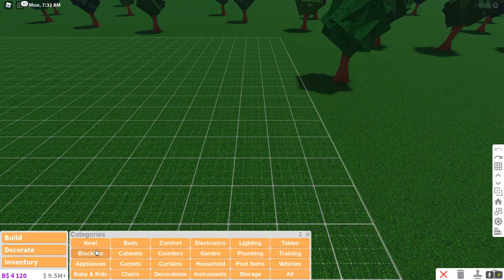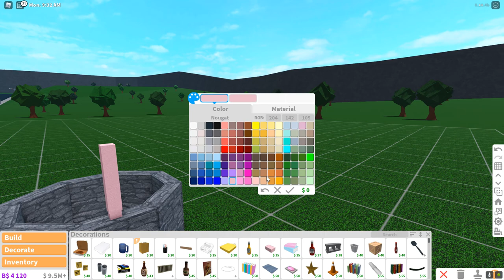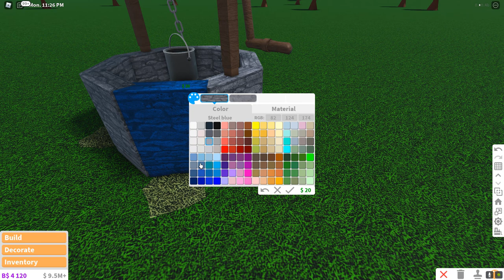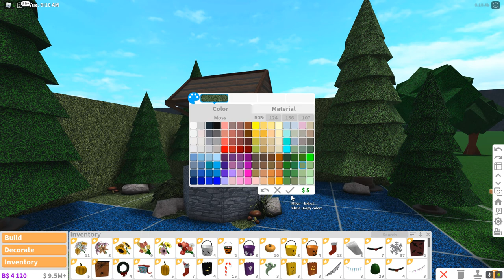How to make a Wishing Well in Bloxburg | speed build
┏ 𝐁𝐔𝐈𝐋𝐃 𝐈𝐍𝐅𝐎 ┓
  𝐕𝐚𝐥𝐮𝐞 - $9k
  𝐆𝐚𝐦𝐞𝐩𝐚𝐬𝐬𝐞𝐬 - 𝐚𝐝𝐯𝐚𝐧𝐜𝐞𝐝 𝐩𝐥𝐚𝐜𝐢𝐧𝐠
                            (𝐛𝐚𝐬𝐞𝐦𝐞𝐧𝐭)
𝐇𝐞𝐥𝐥𝐨!
𝐘𝐨𝐮 𝐜𝐚𝐧 𝐟𝐨𝐥𝐥𝐨𝐰 𝐦𝐞 𝐨𝐧 𝐨𝐭𝐡𝐞𝐫 𝐬𝐨𝐜𝐢𝐚𝐥 𝐦𝐞𝐝𝐢𝐚 𝐩𝐥𝐚𝐭𝐭𝐟𝐨𝐫𝐦𝐬, 𝐈 𝐚𝐦 𝐦𝐨𝐫𝐞 𝐚𝐜𝐭𝐢𝐯𝐞 𝐭𝐡𝐞𝐫𝐞 ♥

❆ 𝓬𝓱𝓪𝓹𝓽𝓮𝓻𝓼
00:00 intro
00:25 speed build
14:36 outro